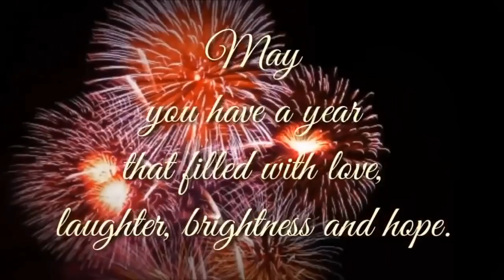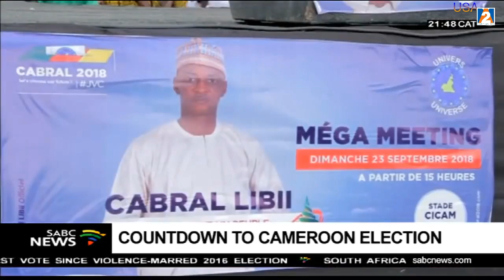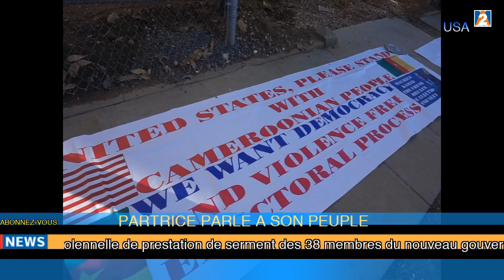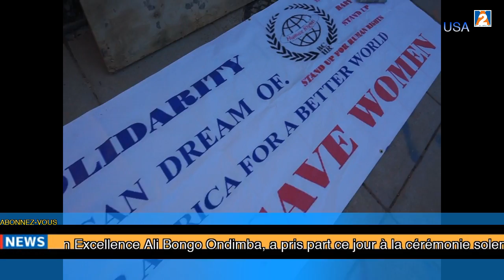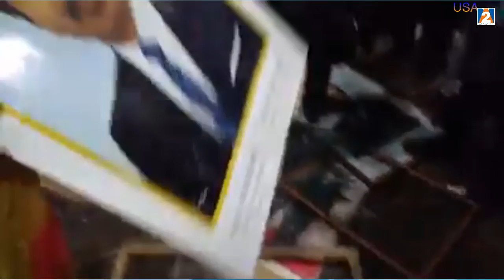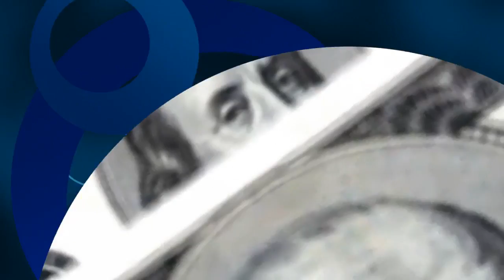MESSAGE DE FIN D'ANNEE DE PATRICE NOUMA A LA NATION